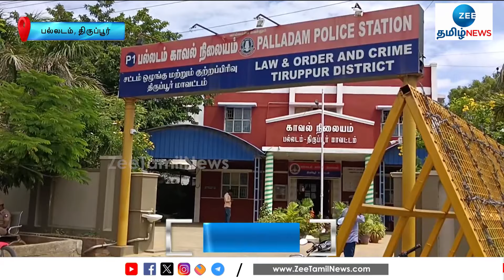சொத்து தகராறு : மாஜி அதிமுக கவுன்சிலருக்கு மண்டை உடைப்பு!